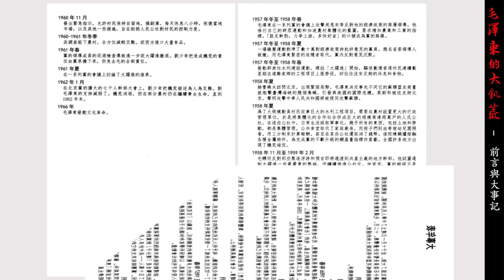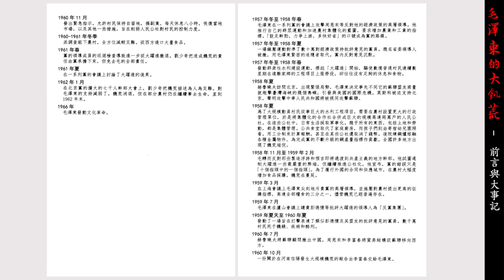毛澤東的大飢荒 01 前言與大事記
毛澤東的大飢荒 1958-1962年的中國浩劫史 馮客著